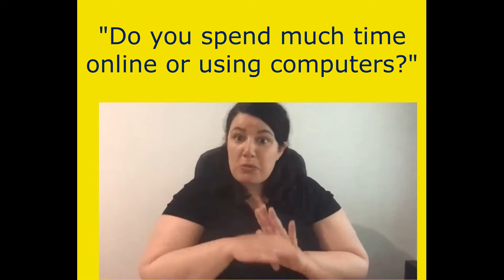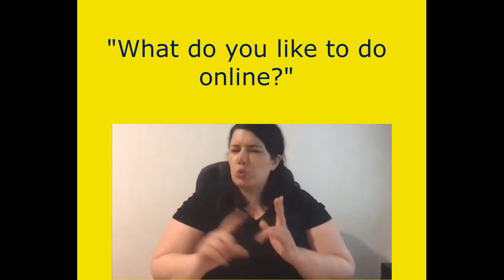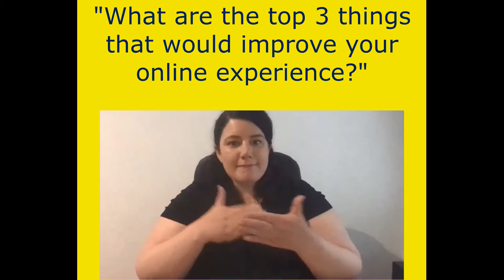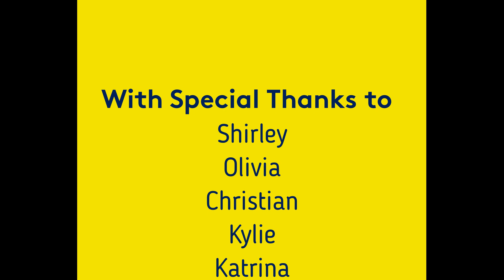Just Ask - Digital Accessibility and the Deaf Community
Digital accessibility is about more than WCAG and meeting guidelines.
It is about the people who are accessing your content.
Join us in this video series where we ask members of different disability community groups about their online experience.
Today, in acknowledgement of National Week of Deaf People (NWDP) (Sept 19-25, 2020) and this years theme "Reaffirming Deaf People's Human Rights" we are recognising the human right of digital access for all.
With the assistance of Deaf Can:Do  - South Australian Deaf Society, we spoke to three members of Australia's Deaf Community and asked about their online experiences.

This is a conversation starter.
Reach out and talk to members of disability communities around you.

Deaf Can:Do  - South Australian Deaf Society

Special thanks to:
Shirley
Olivia
Christian
Kylie

Katrina

Digital Access Consulting

Vision Australia

Start by doing : Start today : Repeat tomorrow